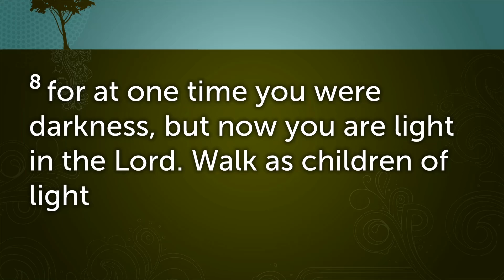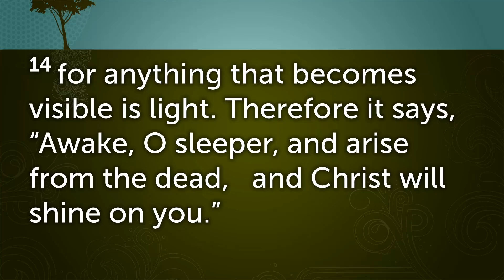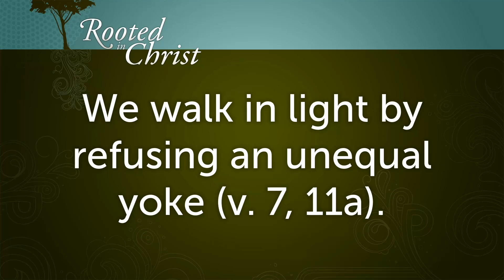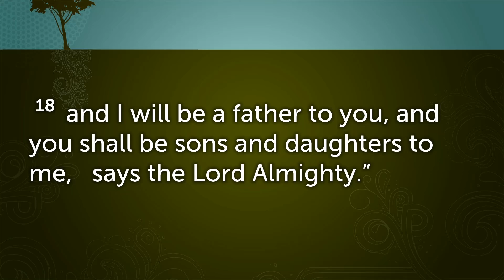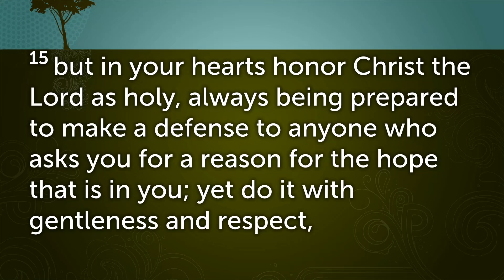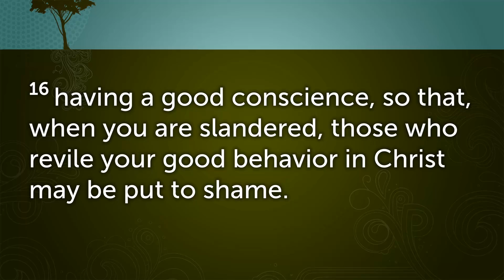Walk in Light - Ephesians 5:7-14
Our manner of life continues to be our focus this week, and it continues to be addressed through the metaphor of our walk. We are to walk in a manner worthy of our calling (4:1). We are no longer to walk in unbelief (4:17). We are to walk in love (5:1). And here in 5:8 are called to walk as children of light.  We continue to imitate Christ, to walk as He walked and do what he did, by walking in light.

Join us today as we study Ephesians 5:7 - 14 and we learn what it is to walk in light.